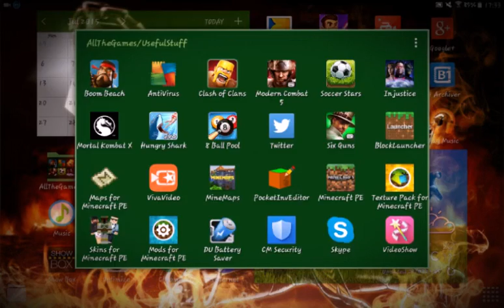TheGamingMz Plays CoC | Also Defence Replay!!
Just wanted to show you guys a defence replay on Coc.

If you haven't watched my other BB and Clash Of Clans videos, go on my channel and check them OUT!!! If you don't like any of those videos *HAHA* DEEZ BUTZ!!! FOR DAILY VIDEOS!

Name: TheArsenalFan✴

Thanks for being part of what I'm doing, and read this description and watch.

ENJOOOYYYYUU